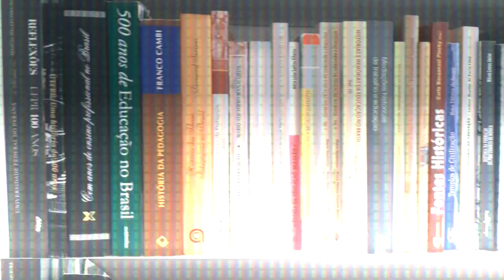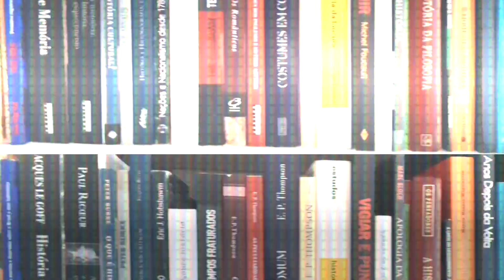Junior Lemos - Isolados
Vídeo da canção ISOLADOS de Junior Lemos, produzido em casa durante o período de isolamento social.
Participação de Beatris Matejec e Aretha.
Mixagem de Marcelo Brum-Lemos.
Produzido no Barreirinha - Curitiba - Paraná - Brasil.

ISOLADOS (Junior Lemos)
Fui na esquina e olhei
E o que vi me assustou
Tinha pessoas demais

Ao voltar eu reparei
Que o homem se isolou
Eu também me isolei demais

Demais. Baby, eu me isolei demais.
Todos isolados demais.

Ao andar eu pensei:
O que foi que aconteceu?
Curitiba está quieta demais.

E a noite aconteceu
Mas ninguém apareceu
Tudo esquisito demais.

Demais. Todos isolados demais.
Baby, eu me isolei demais.